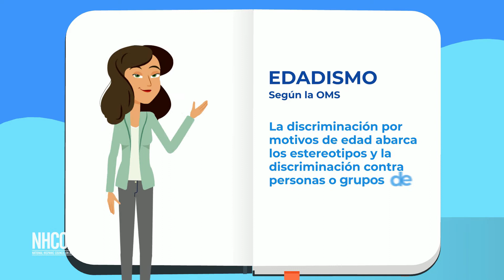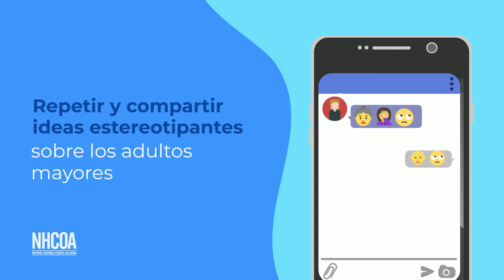CafecitoconNHCOA: Edadismo | NHCOA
En la segunda edición, conversamos sobre el edadismo y su impacto negativo en la calidad de vida de los adultos mayores.

☕ ¿Qué es Cafecito con NHCOA?

Es la primera serie web de NHCOA con la que se pretende conectar con el público de la organización  y la comunidad hispana durante la pandemia de COVID-19.  En este desarrollarán temas actuales y de interés para los adultos mayores así como para el público en general.

🏢 Acerca del Consejo Nacional Hispano del Adulto Mayor (NHCOA, por sus siglas en inglés)

NHCOA es la organización nacional líder que trabaja para mejorar las vidas de los adultos mayores hispanos, sus familias y sus cuidadores. Con sede en Washington, DC, NHCOA ha sido una voz resonante dedicada a promover, educar y abogar por la investigación, la política y la práctica en las áreas de seguridad económica, salud y vivienda para adultos mayores hispanos, familias y cuidadores por más de 50 años.